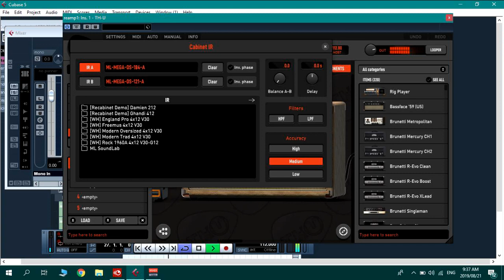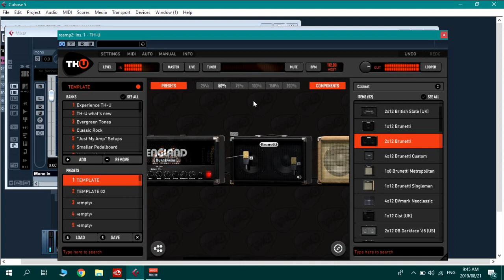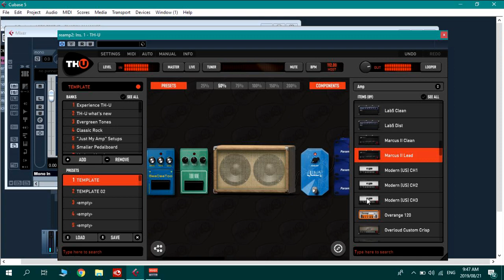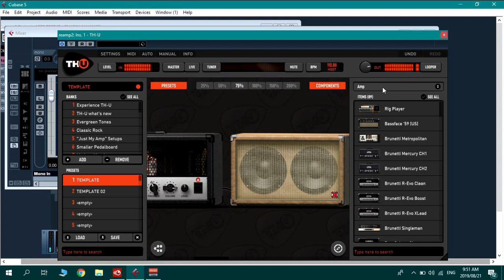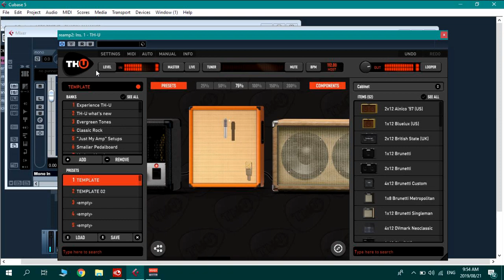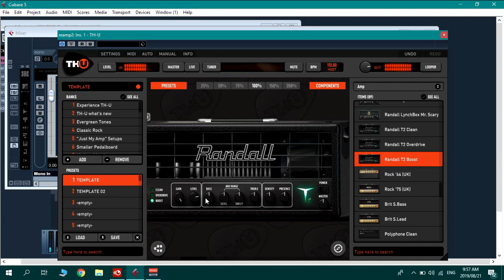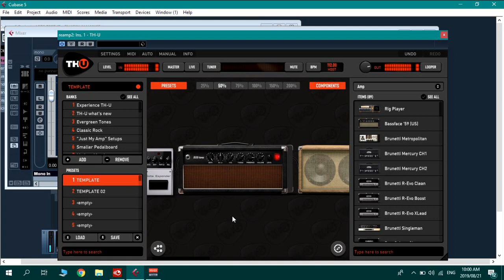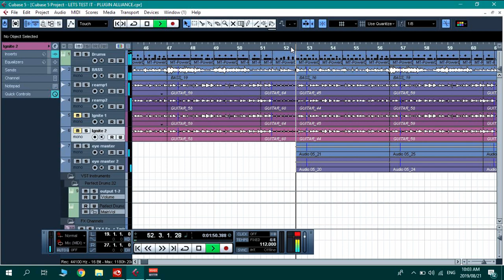LET'S TEST IT #11: OverLoud TH-U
Welcome to JaredGunstonTV!

My creative portal where i share my thoughts and ideas on using a variety of Guitar Related Products.
Since the channel is ever growing with content I'll be sharing my Master Folders of all pedals i've used, a few old files i've lost along the way, but here it goes:

BRANDS I LOVE TO USE:
BOSS
ROLAND
ALAIN SMITH GUITARS
ML SOUND LAB (IRS & AMP SIMS)